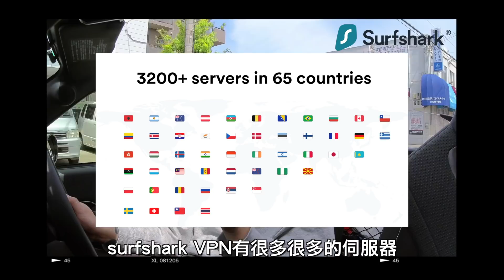日本做汽車相關行業？薪金？有國家級考試？100%就業率？！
加入成為我youtube頻道會員~ 會員有TG吹水谷~ 直播無限重溫~